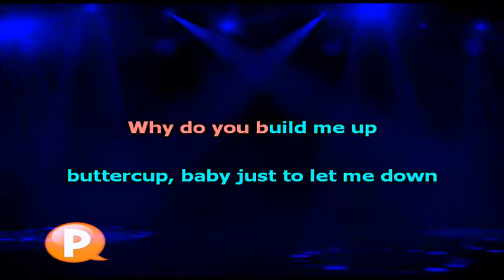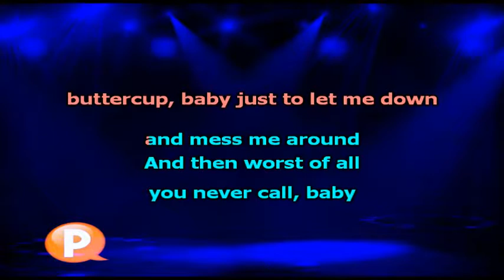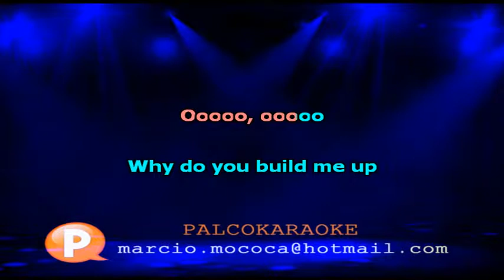The Foundations Build Me Up Buttercup - Karaokê